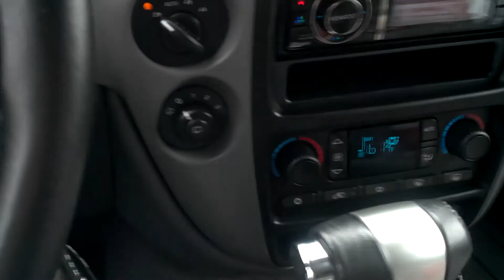Moving a Little Air